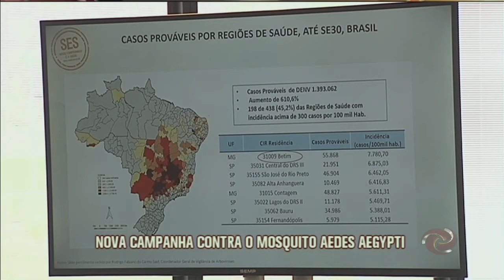Com as chuvas, começa guerra contra mosquito da dengue